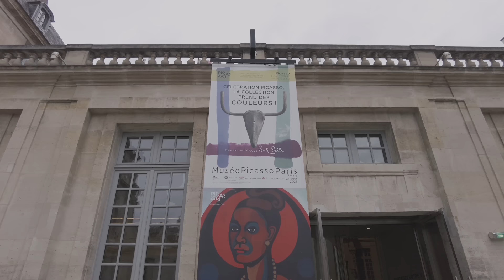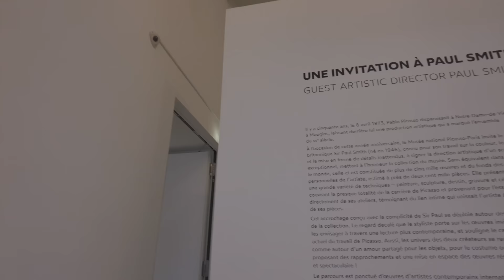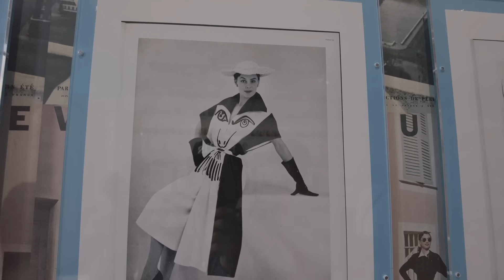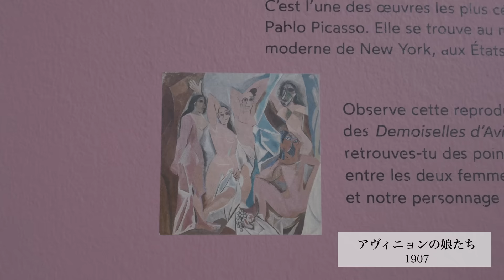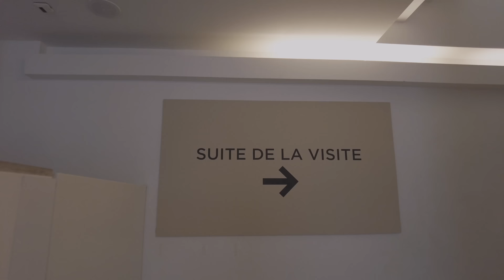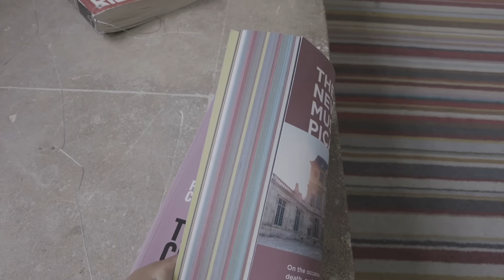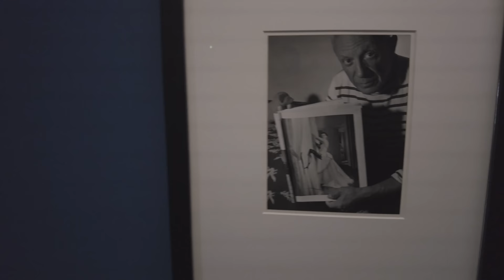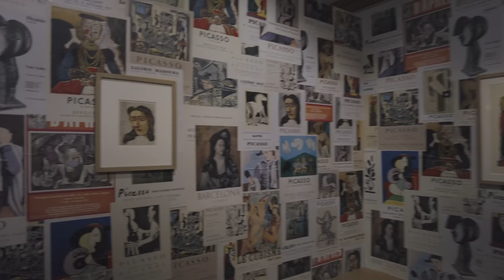【美術館散歩】ピカソ美術館 没後50年！色彩の魔術師による特別展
ピカソの没後50年を迎えた2023年、パリの国立ピカソ美術館は、世界的に有名なファッションデザイナー、ポール・スミス​​に所蔵作品展示のアートディレクションを委ねました。ポール・スミスが作り出すポップな展示室は、ピカソ作品に新たな魅力をもたらしています！二人に共通するのは、日常の中にアートの源泉を探すこと。ピカソの専門家でも、美術史家でもないポール・スミスの視点は、ピカソをあまり知らない私たちにも、ピカソの素晴らしさと楽しさを伝えてくれるように、私は感じました。
この展示会は、ぜひ色々な方に見ていただきたい！との思いからこの動画を作りました。
ピカソとポール・スミスのコラボを楽しんでいただけると嬉しいです！

美しいフランスの素敵な風景・美術館を、フランスガイド中村のゆるーいトークとともにお送りいたします。
魅力的なパリの、地方都市の小道、裏道、美術館の中を一緒に歩いているような動画をめざします。

◇外国語字幕の作成はMadame Lilicocoさんにお願いしています。